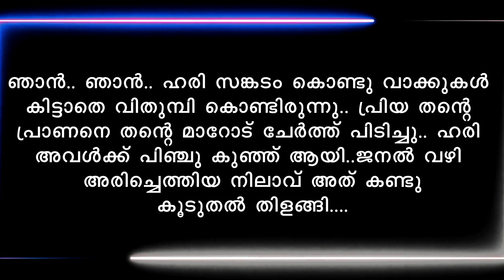ഹരിയുടെ സ്വന്തം പ്രിയ SHAHUL MALAYIL LATEST VIDEO 2022